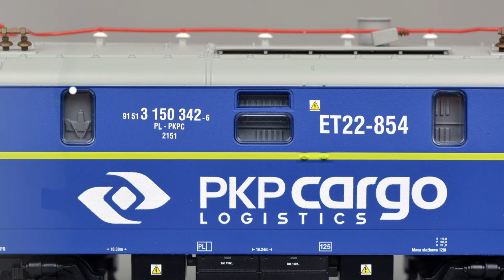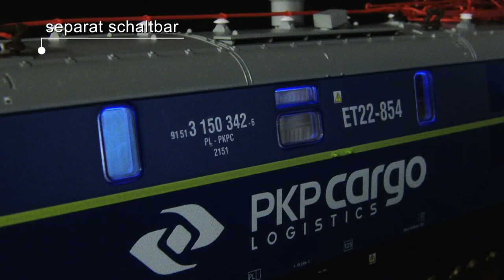PIKO Promovideo -offiziell- | H0 E-Lok ET22-854 PKP Cargo (#96330)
Das offizielle PIKO Promovideo zu der formneuen H0 E-Lok ET22-854 PKP Cargo (#96330)